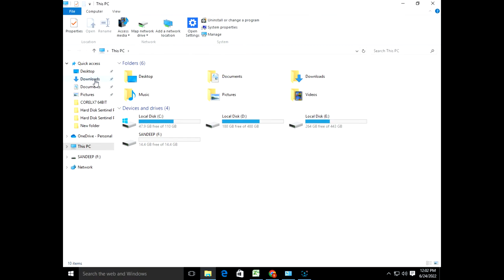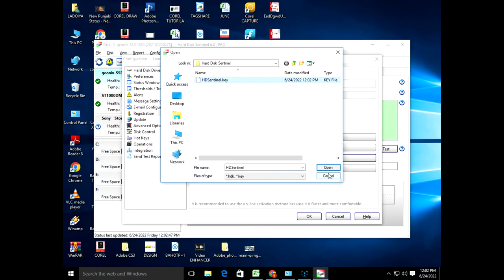HARDISK HEALTH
FULL INSTAL GUIDE OF HARDISK SENTINEL APLLICATION THAT HELPS IN MAINTAINING QUALITY OF YOUR HARDISK AND RUN YOUR PC SMOOTHLY